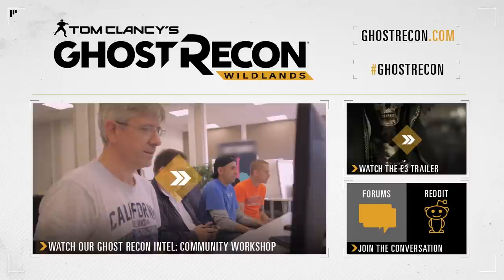Tom Clancy’s Ghost Recon Wildlands - Intel: Authenticity [EUROPE]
In this new Ghost Recon Intel video, we reveal more information on one of our key goal with Ghost Recon Wildlands: creating an authentic game experience.
By authentic, we mean creating a game true to its roots, and true to the vision of the creators of the Ghost Recon series, but also a game that is true to what the military reality is, what the drug smuggling reality is.
Discover more in this video. We hope you enjoy!